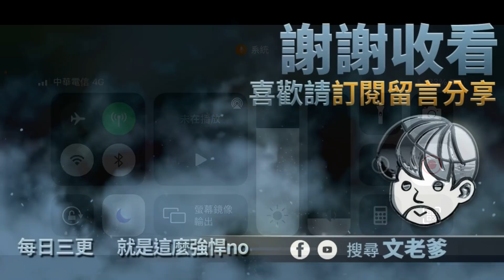「死神-羈絆之刃」課長教你怎麼開局！雙UR到底有多狂？文老爹